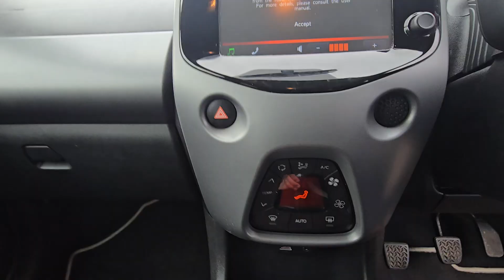FP68 WDF - Toyota Aygo